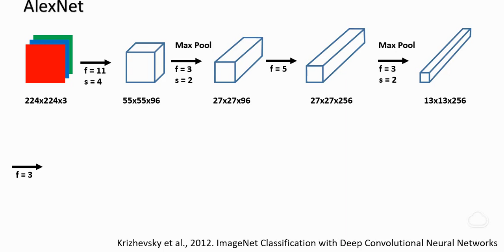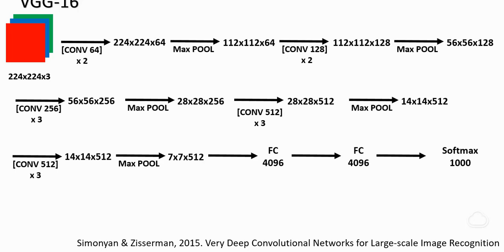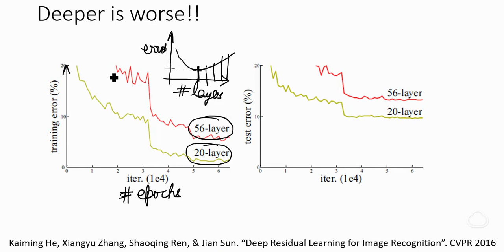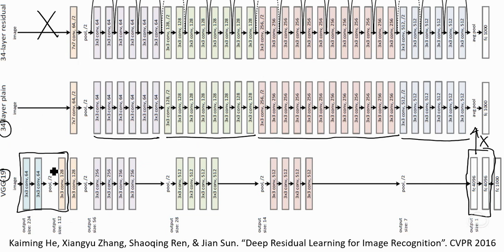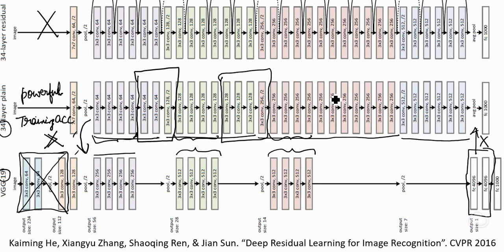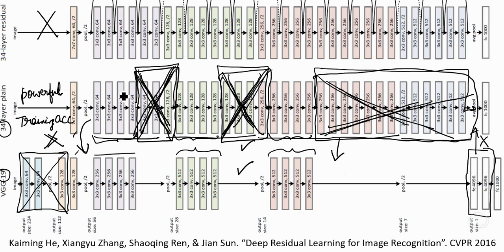ResNet Architecture: Part 1 (in Hindi)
In this video, we understand why the one of the most influential deep neural network architecture, ResNet.